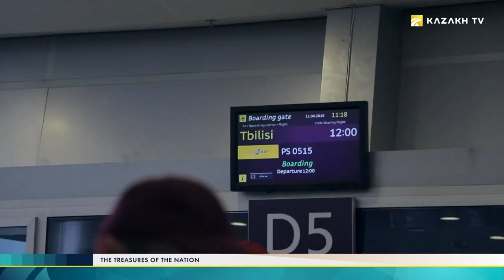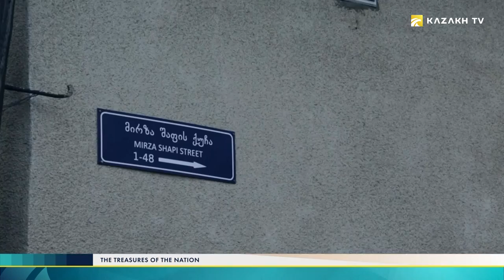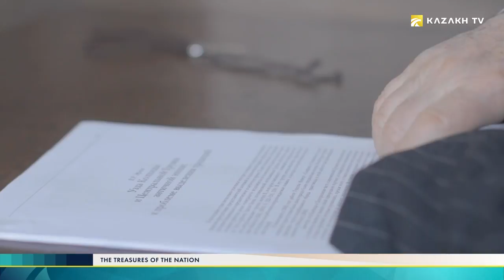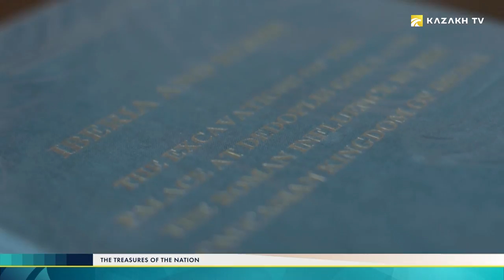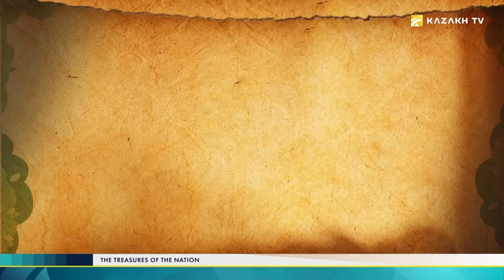Where did the Kipchaks of King David disappear?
The Treasures of the nation №5. Where did the Kipchaks of King David disappear?

In this issue:

Where did the Kipchaks of Prince David disappear?

Are Georgian Queen Tamara and Prince Bagration the Kipchaks descendants?

What came to the boundless Great Steppe from the Caucasian Mountains, and what went to the deep gorges of Georgia from the steppes?